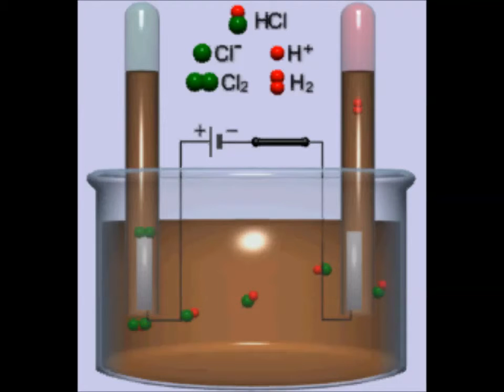2 50 Фарадејеви закони електролизе